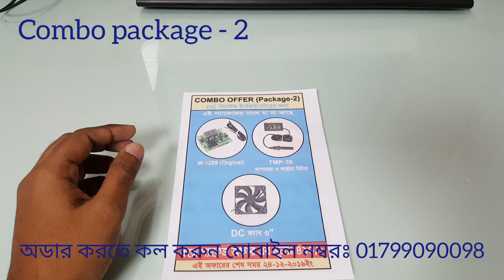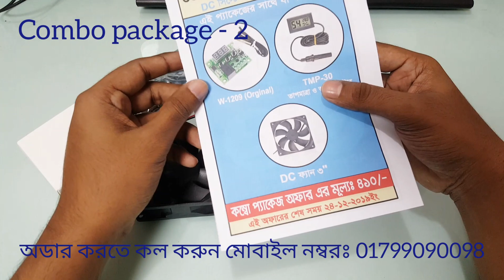ইনকিউবেটর পার্টস Combo package -2 || Incubator Controller 01799090098 || w1209 , w3001, m452,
মেনুয়াল ইনকিউবেটর এর কম্ব প্যাকেজ 2

মেনুয়াল ইনকিউবেটর এর জন্য যে পাস প্রয়োজন হয় তা থেকে যা করে দেওয়া হল।

DC কম্ব প্যাকেজ দিয়ে কিভাবে কানেকশন সেটিং করবেন তা ভিডিও লিংকঃ

সারা বাংলাদেশে কুরিয়ার সার্ভিসের মাধ্যমে পণ্য সংগ্রহ করতে পারেন।